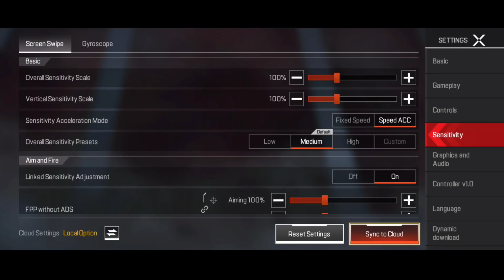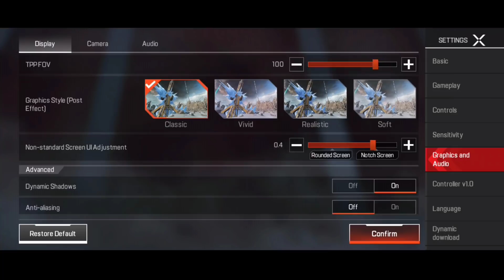Bgmi Competiter is Here 😍 New High Graphics Battle Royale Game | Kumari Gamer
1) Mic
2) Mic
3) Mobile
4) Camera
5) Pubg Trigger
6) Tripod
7) Headphone